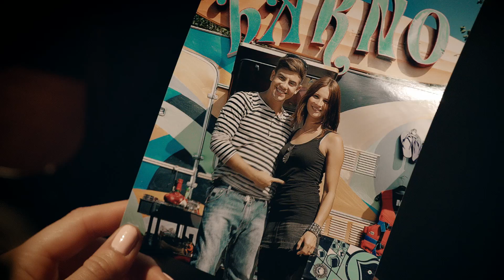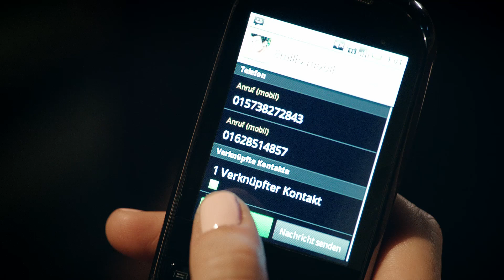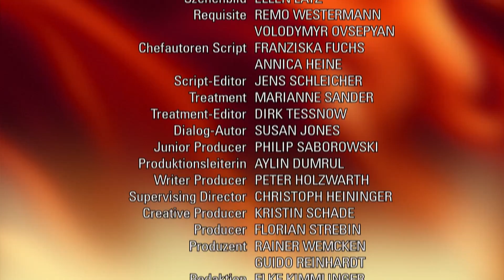Verbotene Liebe - Folge 4319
Martha lässt sich im Überschwang dazu hinreißen, Juri zu küssen. Kim kann Emilio nicht verzeihen und vergräbt sich in ihrem Liebeskummer.
Rebecca wird von Tanja unter Druck gesetzt, ihr Plagiat nicht zu outen.
Martha bemüht sich nach dem Eklat um Professionalität und sieht bangend den Konsequenzen entgegen. Diese folgen in unnachgiebiger Härte. Erst wird sie auf Kims Verlangen von Ansgar gefeuert, dann fühlt sie sich von den Wolfs geächtet. Todtraurig glaubt Martha, Düsseldorf verlassen zu müssen. Doch gerade als sie sich ihrer Trauer und Hoffnungslosigkeit hingeben will, wird sie von Juri aufgefangen, der sie mit einem Ritual aus seiner Heimat aufmuntern kann. Statt zur Aftershow-Party der Modenschau zu gehen, feiern die beiden mit Slivovic und Balkanmusik in einer Balkandisco. Martha kann für einen Moment alles um sich herum vergessen und lässt sich dazu hinreißen, Juri zu küssen. Kim wird nach ihrem Schlag gegen Martha von Ansgar aus dem Verkehr der Show gezogen. Ansgar kann ihr jedoch nicht lange böse sein, da er von der aufgelösten Kim erfährt, dass Emilio sie mit Martha betrogen hat. Auf Kims Wunsch feuert er Martha, obwohl seine Wut eher Emilio gilt. Der muss unterdessen eine Standpauke von Thomas über sich ergehen lassen. Emilios Liebesappell an Kim geht jedoch ins Leere, sie kann ihm nicht verzeihen  noch weniger Martha. Während Kim sich im Schloss in ihren Liebeskummer vergräbt, will Emilio jedoch nicht aufgeben, um sie zu kämpfen. Rebecca ist überrumpelt, als Tanja das abgekupferte Kleid entgegen ihrer Abmachung ins Finale schickt und sie zur Not zum Sündenbock machen will. Der frenetische Applaus, den sie für das Kleid erntet, beschämt Rebecca zutiefst. Als sie auch noch erfährt, dass Kate, die das Kleid in Wahrheit entworfen hat, die Rechte daran nicht verkaufen will, bleibt Rebecca nichts weiter übrig, als die Verantwortung zu übernehmen und öffentlich zu bekennen, dass sie den Entwurf gestohlen hat. Doch ihre bittere Selbsterkenntnis, ihre einstigen Ideale im Kampf gegen Juri über Bord geworfen zu haben führt überraschend doch noch zu einer Einigung mit Kate. Rebeccas Ruf bleibt unangetastet, doch sie muss fortan mit der Schmach leben, für ein Kleid gefeiert zu werden, das nicht von ihr ist.